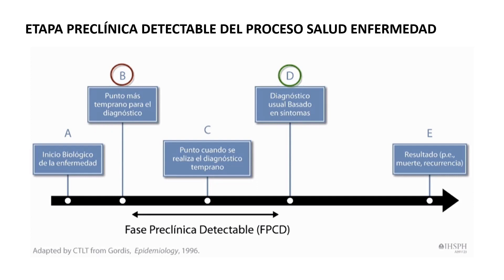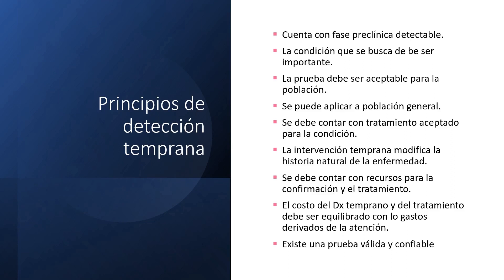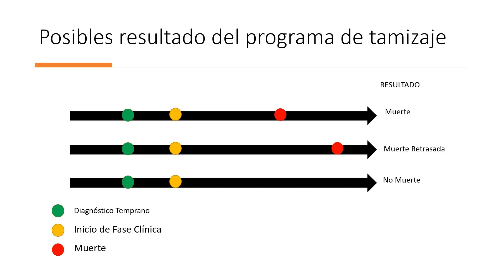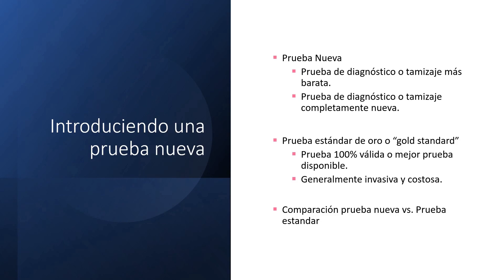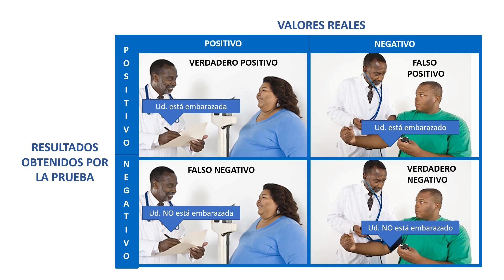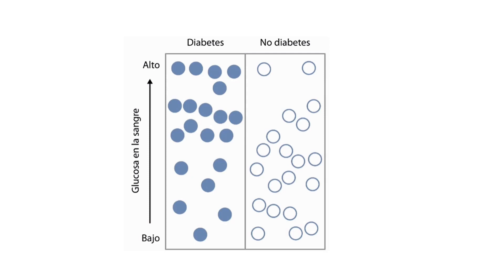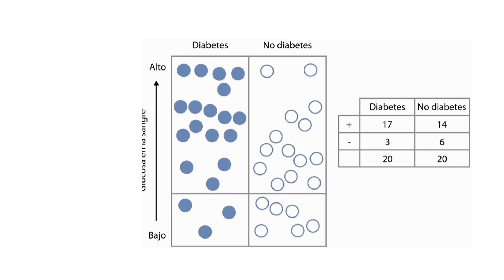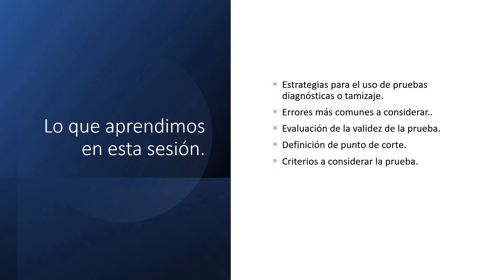Detección temprana de la enfermedad